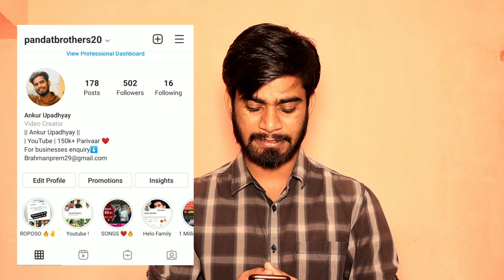Tata Steel Share Latest News • Nmdc , Tata Steel Share News Today •Metal Stocks News•JSW Steel Share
Metal Stocks News Today

What Should Investors Do With Tata Steel , Nmdc , JSW Steel Share ?

Have A Great Investment 💯👍